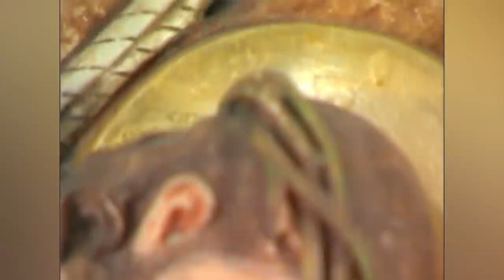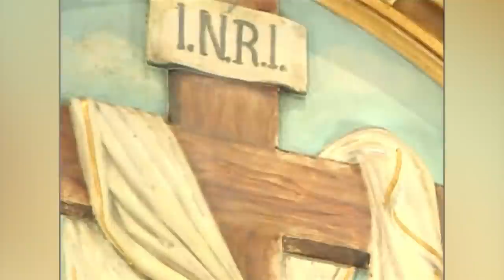Stations of the Cross with Father Reed | Digitally Remastered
Digitally Remastered Stations of the Cross from Our Lady Help of Christians Church in Newton, Massachusetts, circa 2005. Father Reed would become a Bishop in 2016.

Seen on the CatholicTV Network each Friday of Lent at 6 am, 12 noon and 6 pm.

The Stations of the Cross (or Way of the Cross; in Latin, Via Crucis; also called the Via Dolorosa or Way of Sorrows, or simply, The Way) refers to the depiction of the final hours (or Passion) of Jesus, and the devotion commemorating the Passion. The tradition as chapel devotion began with St. Francis of Assisi and extended throughout the Roman Catholic Church in the medieval period. It is less often observed in the Anglican and Lutheran churches. It may be done at any time, but is most commonly done during the Season of Lent, especially on Good Friday and on Friday evenings during Lent.

The Stations of the Cross originated in pilgrimages to Jerusalem. A desire to reproduce the holy places in other lands seems to have manifested itself at quite an early date.